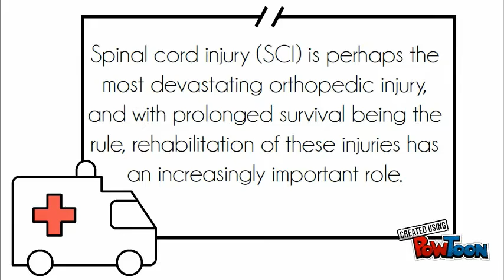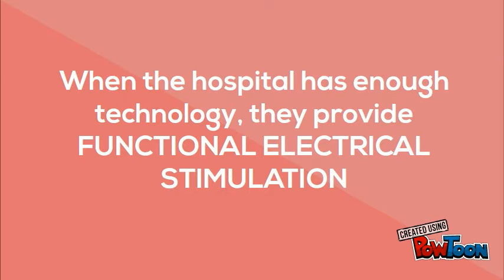Rehabilitation Ashley ICT